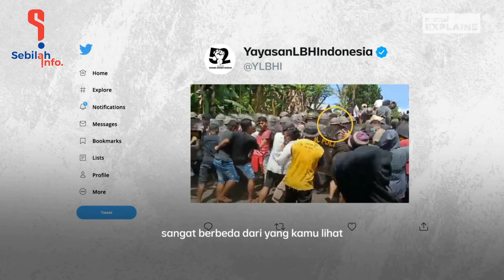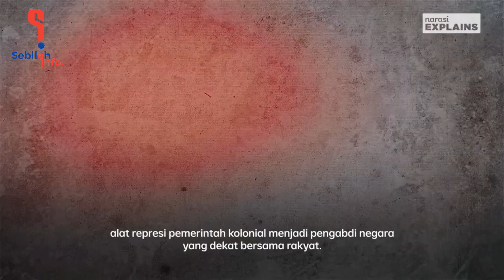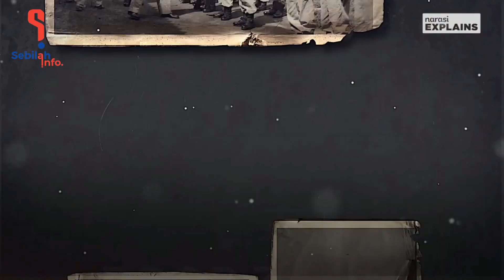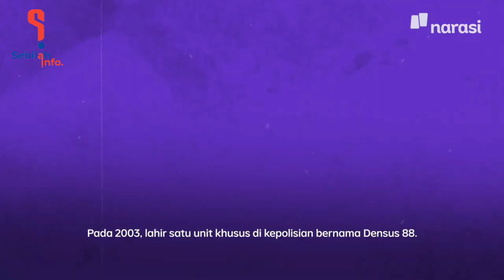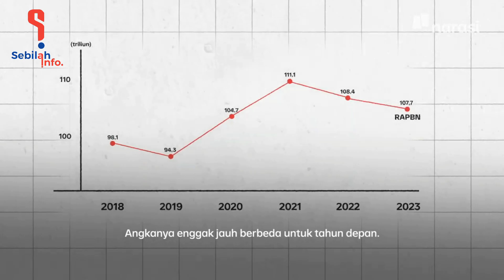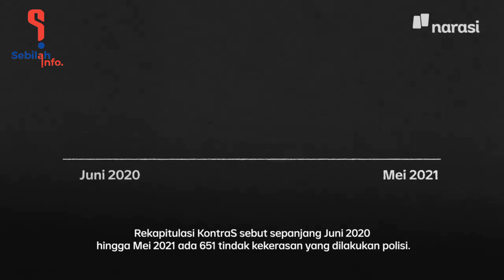Atribut Lengkap Polisi Di Nilai Seperti Pakaian Perang ?!! || Atribut Kepolisian Indonesia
Halo sobat info,
kali ini kami akan sajikan info atau video menarik yang satu ini nih...

jangan lupa berikan komentar jika ada masukan,dukungan atau pertanyaan lain tentang kami.

dan semoga kalian semua diberi kebahagiaan,kesehatan dan rejeki yang melimpah yaa... Aamiin!